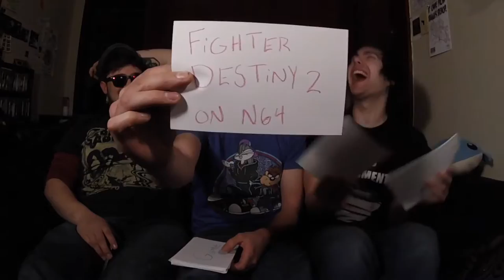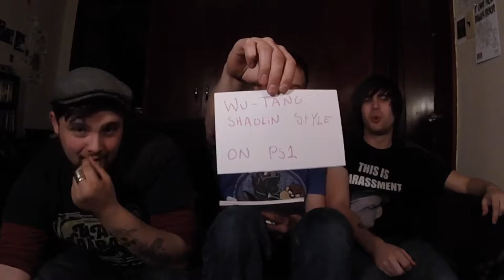Episode 3 - It Happens.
Tensions reach a new high when West tries to go a third week in a row undefeated! Loser has to barefoot stomp into a PILE of dog shit!

Additional camera work and editing done by Marc Osborne Jr

Music from the bumpers (in order they appear)

Dr.Mario Bumper
Tape Eater - Tobacco

Animal Crossing Bumper
Teen Pregnancy - Black Banshee